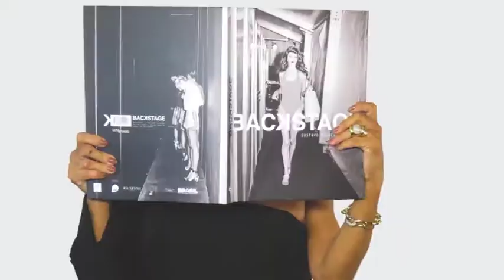CAFFE VOGUE 21/10/18